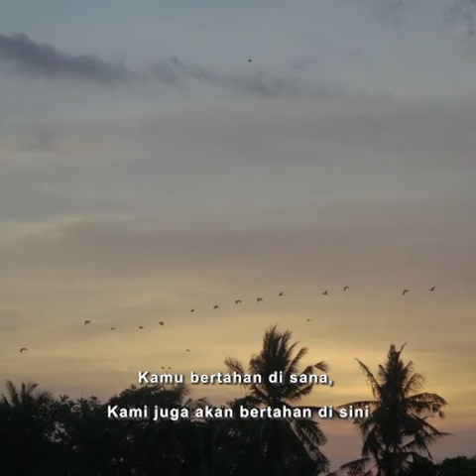Dirumah Aja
Hari yang Fitri tak lama lagi akan segera tiba. Gaung takbir pun sayup mulai terdengar.
Tapi kita di perantauan akan tetap dirumahaja. Serta tak luput menghubungi keluarga di kampung tuk saling bertukar kabar.

Lebaran tahun ini akan sangat berbeda.
Meski tak bisa bertatap muka namun kehangatan akan tetap terasa.
Karena dengan memutuskan untuk tidak mudik lebaran ini adalah sebagai bukti kasih sayang yang teramat besar pada sanak saudara di kampung halaman kita.

Dengan partisipasi kita untuk tidak mudik lebaran ini dan SerentakJagaJarak adalah sebagai upaya pemutusan mata rantai penyebaran Covid-19.
Semoga Indonesia bisa kembali pulih dan kita dapat berkumpul dengan orang-orang yang kita cinta.